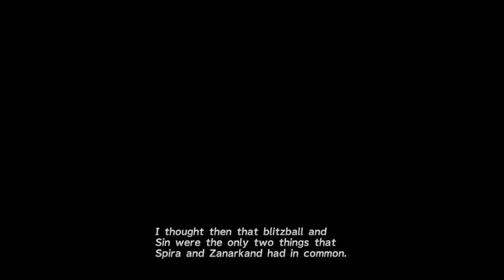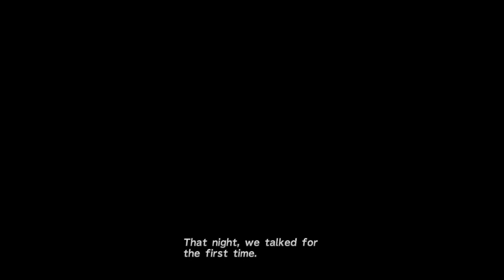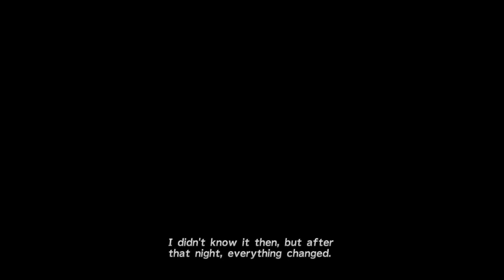Final Fantasy X|X2 HD Remaster Playthrough Part 2! Besaid Isle!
I'm ScroteGunner, AKA The Gregiss, AKA Old Greg. I like to stream games from across all platforms.
--- Click here to donate to a home repair fund for AbdallahSmash026 and Jess!

On Wed. July 12th they discovered their basement had been flooded and would require some very costly repairs to be livable/usable again.
Not only does the basement serve as a part of Abdallah's home and nerd cave, but it's his office and workspace for his main method of income.
Many of you know how much, as a YouTube Gamer, Abdallah has done to establish and connect the Nintendo community online.
Some of you understand, on a personal level, the value his work has brought to your life and the lives of the friends (and, yes, family) you may have met because of his work.
So, please, if you are able to, take this opportunity to give a fraction of that value back to Abdallah, Jess, and Gizmo, Milo, Rocko, and Enzo!
Together we can help ease the burden of the clean up of a natural disaster, so Abdallah can focus on getting back to creating the content and community that we all know and love! ]]]]